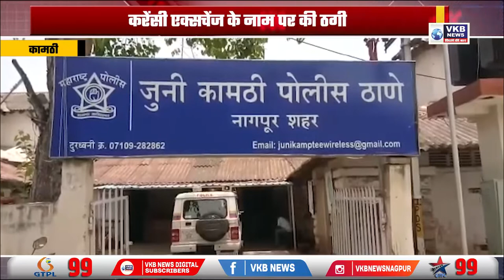करेंसी एक्सचेंज के नाम पर की ठगी